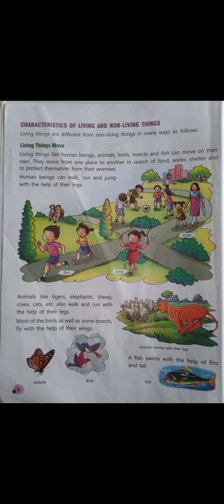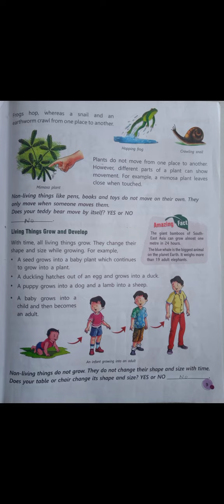Living things move,grow and develop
Ch -1, Class -3